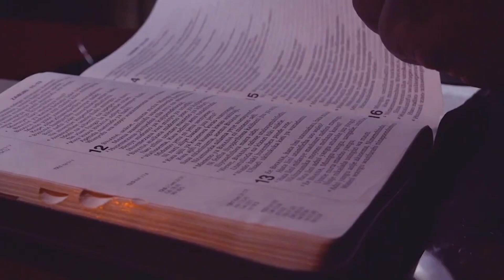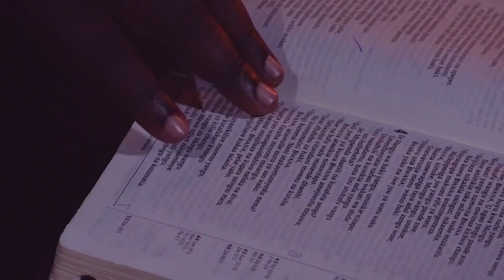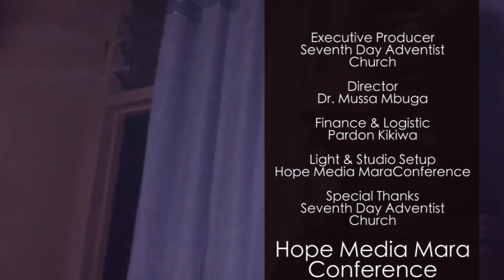TAA YA MIGUU YANGU